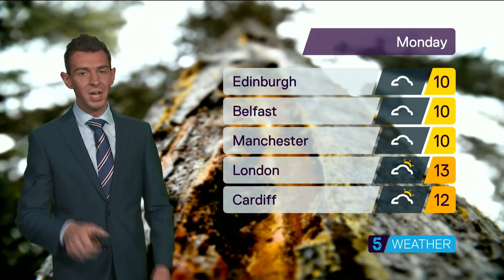Chris Page Weather - Channel 5 Long 07 April 2017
Chris Page presents the weather on Channel 5